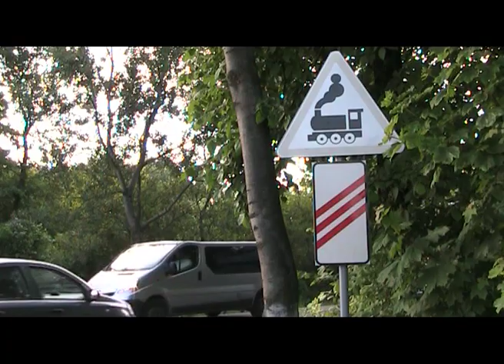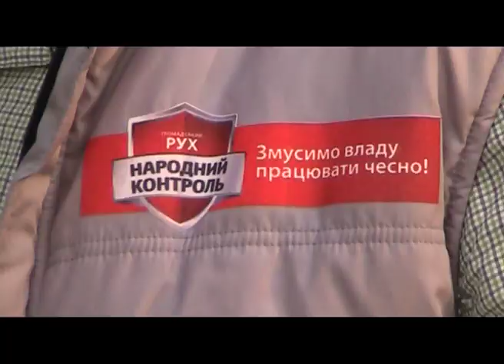Світлофор на виїзді з Рясного буде, - "Народний Контроль"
Виїхати з Рясного 2 на головну автомагістраль дуже важко. Місцеві мешканці хочуть, аби тут встановили світлофор, та чиновники з цим зволікають. Люди звернулись до «Народного Контролю».